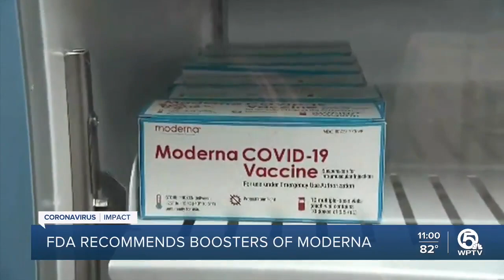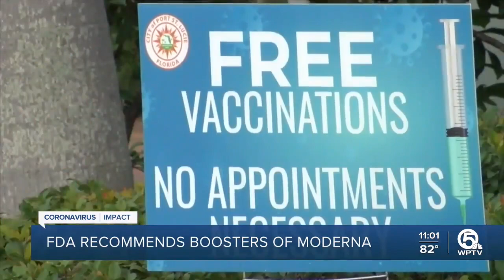WPTV: Moderna booster gets FDA approval